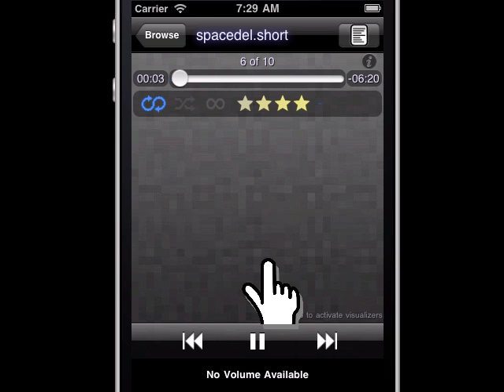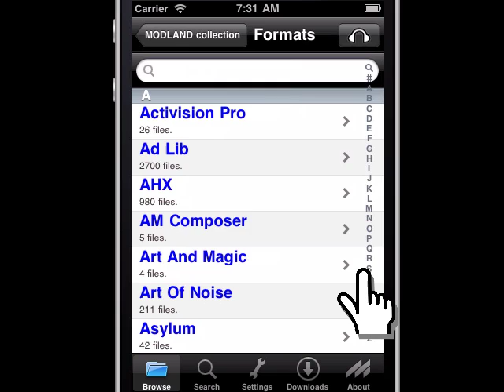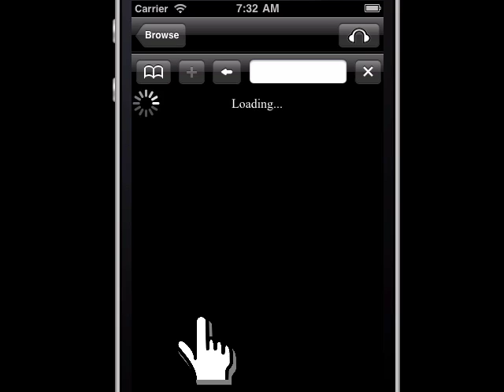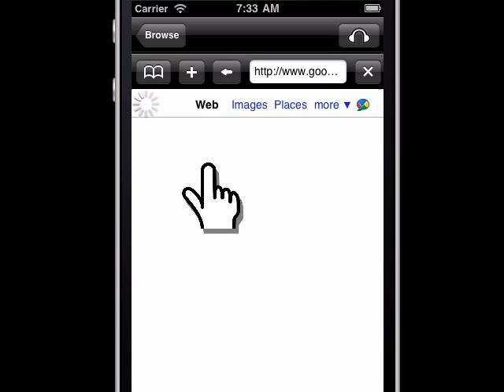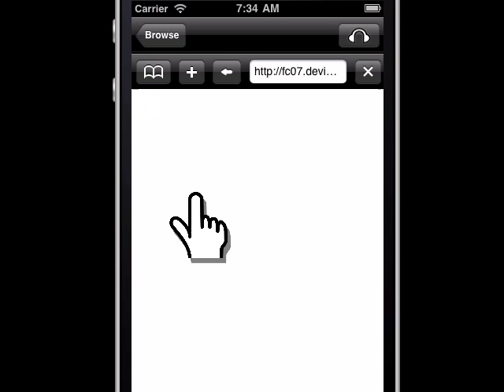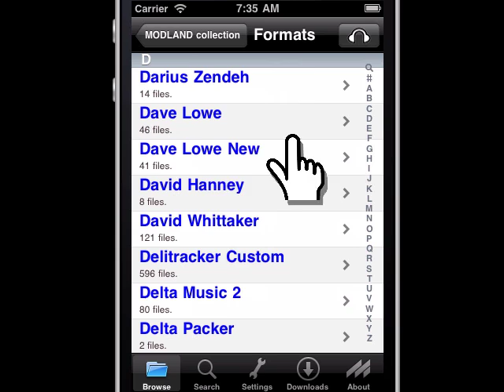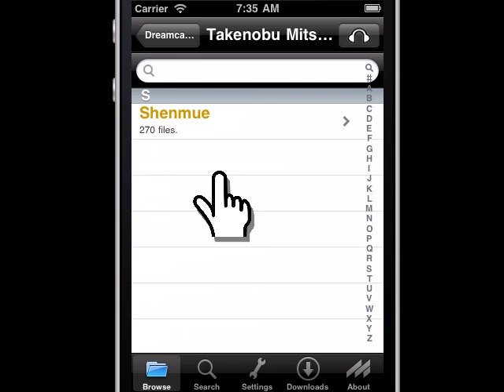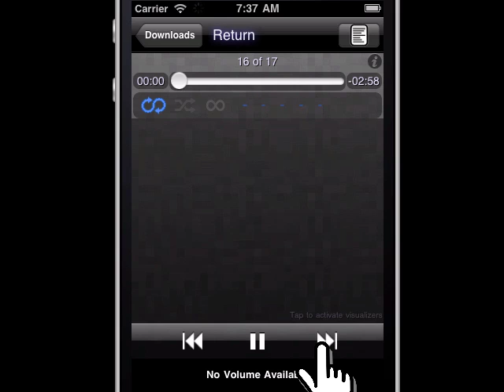Modizer v1.2 part 2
Modizer v1.2. Chiptune & module player for iOS : iPhone, iPod & iPad.